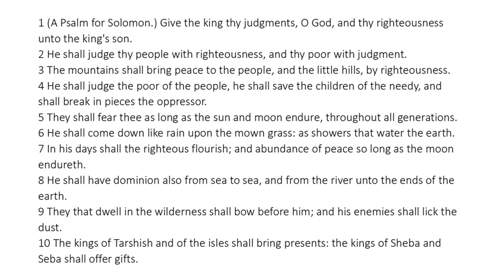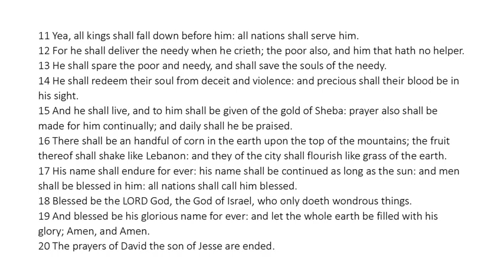Psalm 72 - King James Bible - Read Along Audio